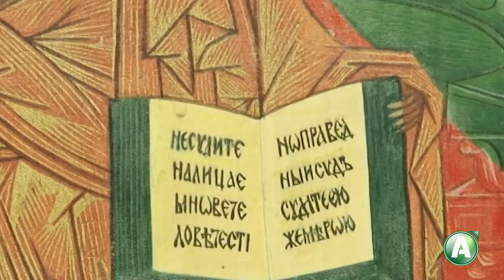Город мастеров - Художники Шалуновы